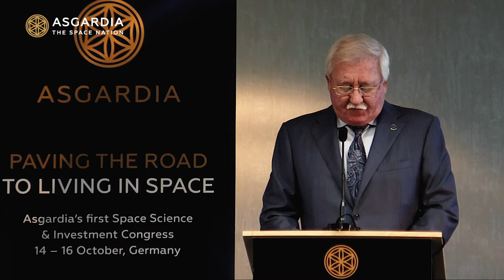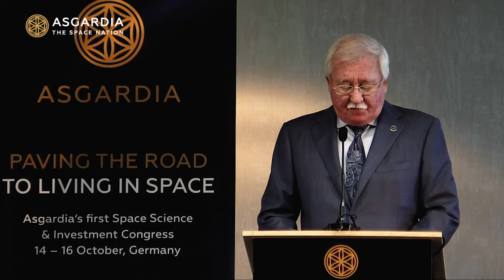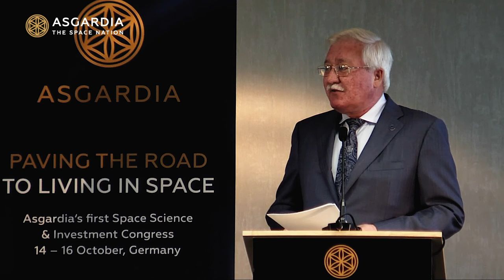ASIC2019: Asgardia Space Science & Investment Congress Opens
A historic moment: Asgardia's First Space Science and Investment Congress opens! The ceremony begins with a speech from the Space Nation's Founder and Head, Dr Igor Ashurbeyli.